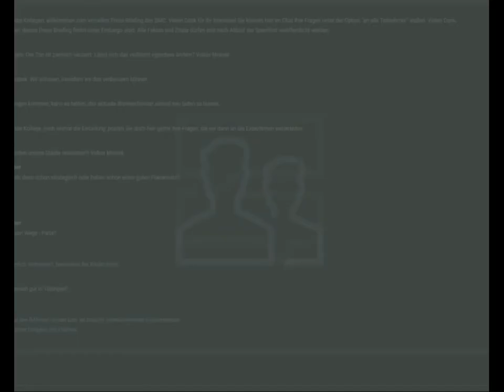Gesunde und klimafreundliche Städte in Deutschland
Die Lage spitzt sich weiter zu: Parameter, die den Einfluss des Klimawandels auf die Gesundheit der Weltbevölkerung beschreiben, haben sich im vergangenen Jahr besorgniserregend verschlechtert – sogar solche, die sich zuvor verbessert hatten. Das ist das Fazit des diesjährigen internationalen Berichts „The Lancet Countdown“, in dem internationale Wissenschaftlerinnen und Wissenschaftler jährlich die weltweite Situation zu Klimawandel und Gesundheit anhand von über 40 Indikatoren bewerten. In einem Strategiepapier für Deutschland umreißen deutsche Wissenschaftlerinnen und Wissenschaftler auf der Basis des internationalen Berichts national angepasste Handlungsfelder. Mit hoher Priorität sollten hierzulande eine nachhaltigere Ernährung, zukunftsfähige Mobilität sowie klima- und gesundheitsfreundlichere Städte adressiert werden. Den urbanen Raum stellen sie dabei als einen Schlüsselort für diesen Wandlungsprozess heraus. Um den Klimawandel zu begrenzen und die Gesundheit der Menschen sicherzustellen, sollten Städte und Kommunen diesen Risiken mit einer grünen Stadtplanung begegnen.
Im Press Briefing diskutierten eine Expertin und Experten aus den Bereichen Raumplanung, Soziologie und Gesundheit die Ergebnisse der Berichte und weitere Fragen:
Warum sind Städte ein Schlüssel, den Klimawandel zu begrenzen und die Gesundheit zu fördern? Wie gesund und nachhaltig sind deutsche Städte? Anhand welcher regionalen Parameter können Journalistinnen und Journalisten dies vor Ort überprüfen?
Diese Fragen – und weitere – beantworteten eine Expertin und Experten in einem virtuellen Press Briefing.

Eingeladene Experten:
Prof. Dr. Jörn Birkmann
Leiter des Instituts für Raumordnung und Entwicklungsplanung, Universität Stuttgart

Dr. Michael Kopatz
Sozialwissenschaftler und Projektleiter im Forschungsbereich Stadtwandel der Abteilung Energie-, Verkehrs- und Klimapolitik, Wuppertal Institut für Klima, Umwelt, Energie, Wuppertal

Prof. Dr. Claudia Traidl-Hoffmann
Inhaberin des Lehrstuhl und Direktorin des Instituts für Umweltmedizin, UNIKA-T, Technische Universität München und Helmholtz Zentrum München – Deutsches Forschungszentrum für Gesundheit und Umwelt, München